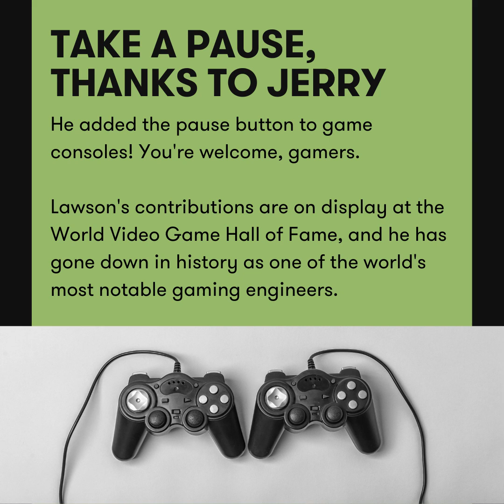Black History Month: Sharp Tech Pioneer Jerry Lawson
We're celebrating BlackHistoryMonth by spotlighting Sharp Tech Pioneers, starting with Jerry Lawson, The Father of Modern Gaming. Thanks to The Strong Museum for permission to use Lawson's image, which originally appeared in Black Enterprise magazine in 1982.